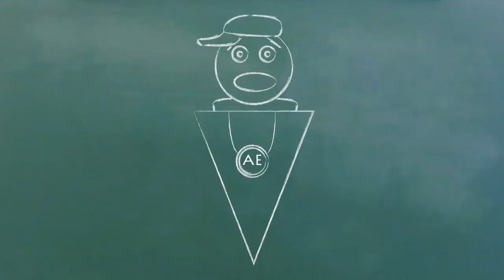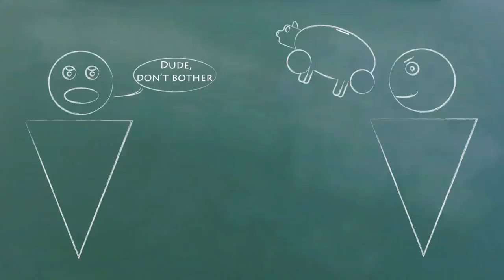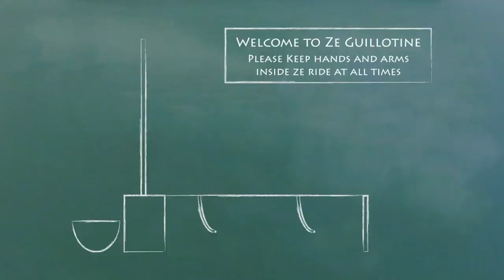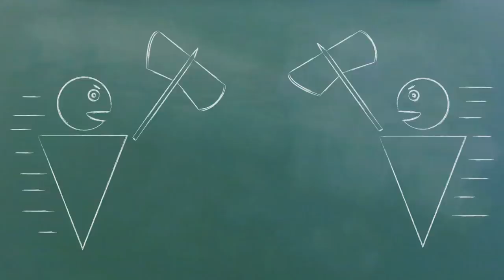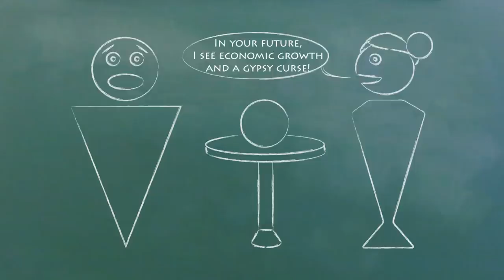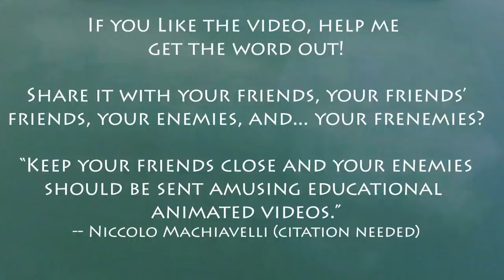Understand the Federal Budget Process in 9 Minutes (Part I)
How does the federal government decide its budget and how much to spend?  We explain the whole budget process, including the President and Congress's parts, so you can understand how the government decides how much to tax and spend.

After you watch this video, you'll understand how the federal deficit and federal debt work and how this piece of the American economy functions.